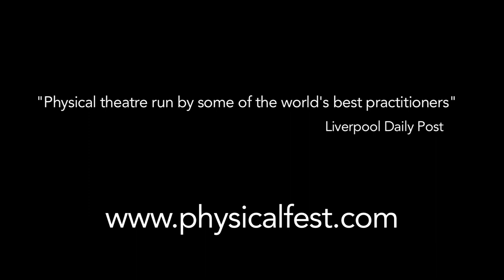FEST 13 TRAILER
Physical Fest is an international annual physical theatre festival in Liverpool in late May/early June and is hosted by Tmesis Theatre company.

The festival hosts 8 days of unique workshops from internationally renowned practitioners, performances, events, classes, an improvised jam and 'Fest Live', an open platform showcase for new physical work from established and emerging artists.

Physical Fest is the only festival of its kind in Europe that specialises solely in physical theatre, attracting participants and artists locally, nationally and internationally. The festival creates a very warm, welcoming and creative atmosphere and offers unique opportunities for networking and exchanging information. Tmesis Theatre maintain the importance of keeping the festival unique, bringing many artists who have not been the northwest, or even the UK before.